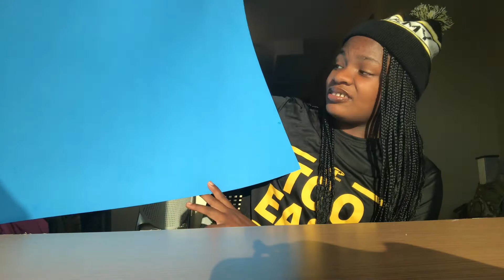Halloween while In The Army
I’ve joined the army recently and will be coming with story times on all my experiences so far.
Turn on that post notifications as well 🔔